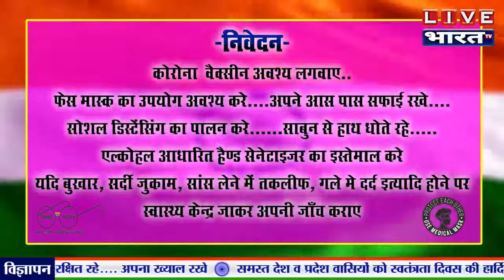LIVE ग्र ०पं० आलमपुर गजरौला प्रधानपति क्यामुद्दीन की तरफ से स्वतंत्रता दिवस की हार्दिक शुभकामनाएं